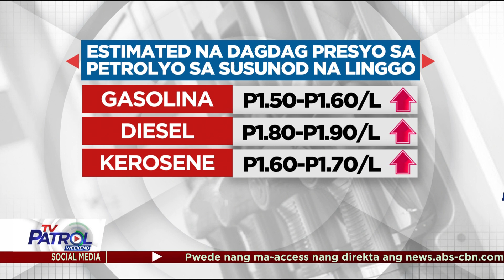Posibleng magtuluy-tuloy pa ang oil price hike | TV Patrol